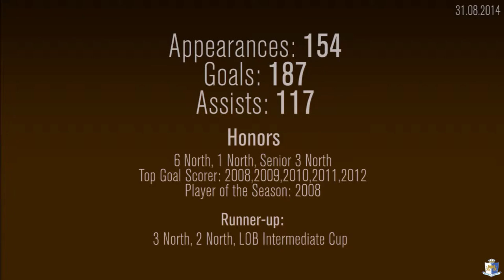Great Amateur Football Moments - Kyle Powell Goals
Mayfield Athletic - Kyle Powell All Goals 2007/14,